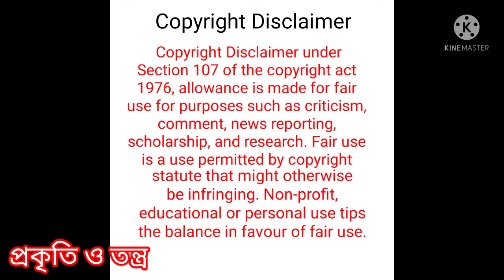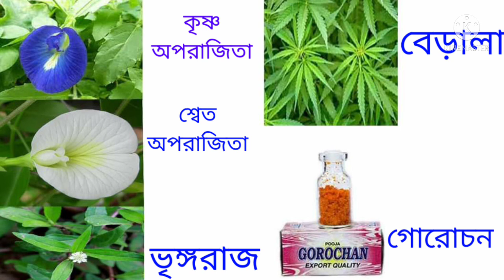সর্ব বশিকরন তিলক। যাকে ইচ্ছা তাকে বশীভূত করুন। Tilok Dharan Kore Boshikaran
ভিডিওটি সম্পুর্ন শিক্ষামূলক। দর্শকদের কাছে বিনীত অনুরোধ, কেউ এর অপপ্রয়োগ করবেন না। আর যদি কেউ প্রয়োগ করেন, তাহলে সম্পুর্ন তার নিজের দায়িত্বে করবেন। তার জন্য চ্যানেল কতৃপক্ষ কোন ভাবে দায়ী থাকবে না।